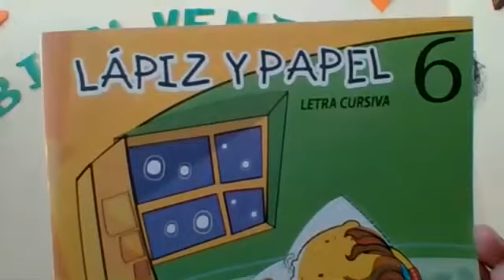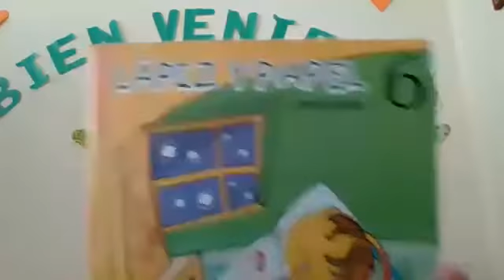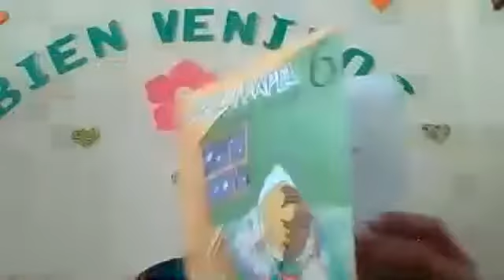6EGB ESCRITURA 04SEP2020